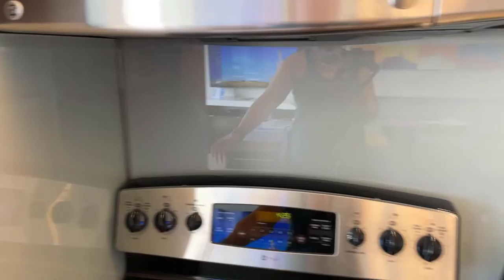Bay Lake Tower 2 Bedroom Villa Tour | DVC Dedicated 2 Bedroom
Take a tour of a dedicated 2 bedroom villa at Bay Lake Tower at Disney's Contemporary Resort.  This Disney World resort is located right next to the Magic Kingdom and on the monorail loop.  Check out the details of this beautiful 2 bedroom villa, which features a rare 3rd bathroom!  We include a floorplan view in this tour, so you can see if this villa is right for your next Walt Disney World vacation.